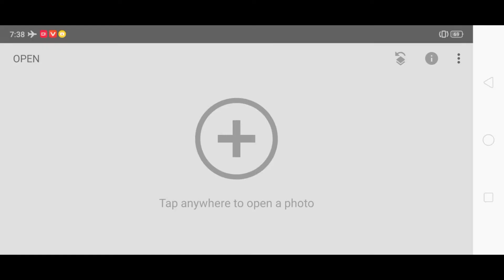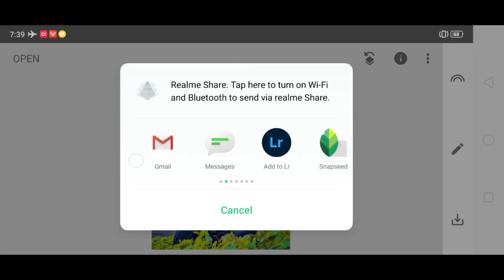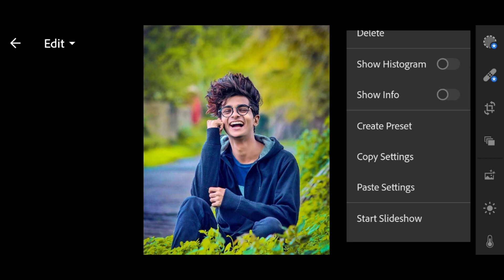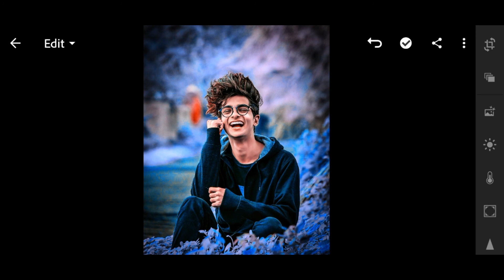Snapseed Moody Blue Photo Editing | Snapseed photo editing 2021 | Snapseed background colour Change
Background Blue SnapseedColor Editing | Snapseed Photo Editing 2021

Your Queries 💕